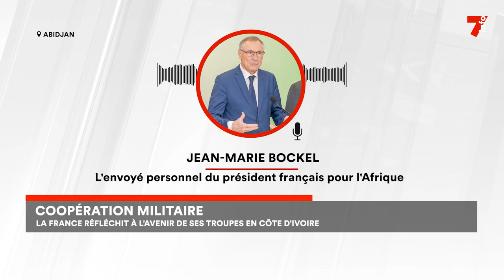Coopération militaire : l'avenir des troupes françaises en Côte d'Ivoire